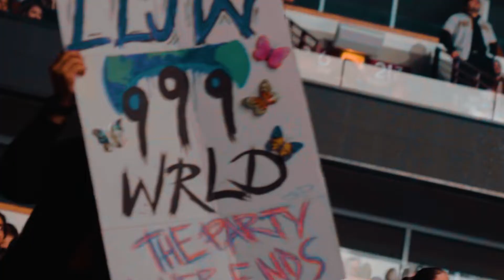JUICE WRLD DAY - Album Release Event - United Center - 12/9/21 - Official Recap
The Official SPKRBX recap of JUICE WRLD DAY at the United Center in Chicago.

12.9.21

Chicago, IL

Filmed and Edited by:
Chin Chinys